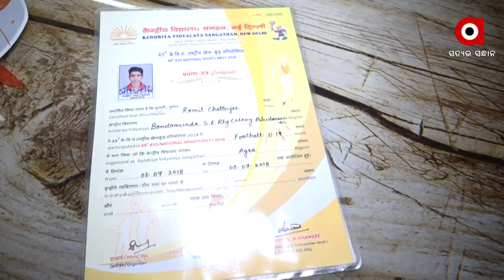ଦେଶରେ ଟପ୍ପର ରାଉରକେଲାର ରୋମିତ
ରାଜ୍ୟ ପାଇଁ ସୁନାମ ଆଣିଛନ୍ତି ରାଉରକେଲାର ରୋମିତ । ଶାରୀରିକ ଶିକ୍ଷା ସ୍ନାତକ ପରୀକ୍ଷାରେ ଦେଶରେ ହୋଇଛନ୍ତି ଟପ୍ପର । ବନ୍ଧମୁଣ୍ଡା କେନ୍ଦ୍ରୀୟ ବିଦ୍ୟାଳୟରେ ଦଶମ ଶ୍ରେଣୀ ପଢୁଥିବା ଏହି ମେଧାବୀ ଛାତ୍ର ଫୁଟବଲରେ ଭାରତ ପାଇଁ ଖେଳିବାର ସ୍ବପ୍ନ ନେଇ ଆରମ୍ଭ କରିଛନ୍ତି ନିଜର ଲମ୍ବା ଯାତ୍ରା ।